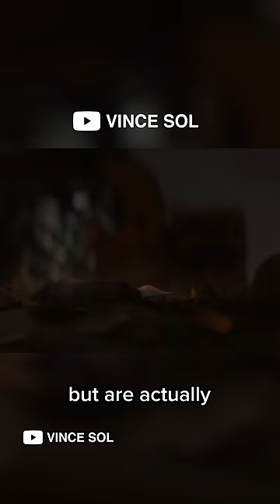Can a Cockroach Survive a Nuclear Explosion?